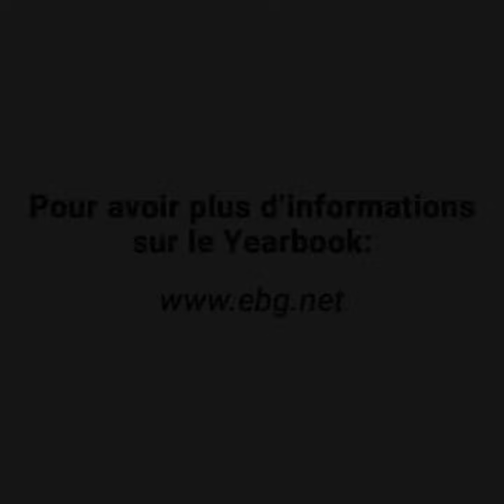Interview de Sawsanne BENSALAH : réaliser un benchmark des solutions de marketing automation I EBG